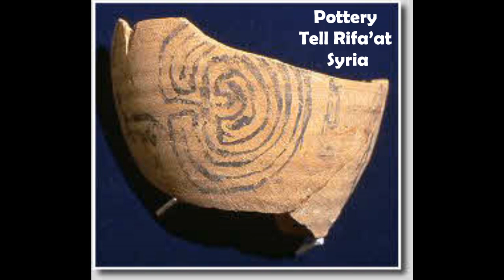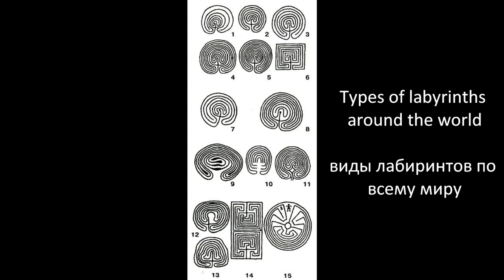Mysterious Labyrinths around the World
Kola Peninsula, Italy, Sardinia, Spain, Anatolia, Syria, North Africa, India, Pakistan and etc.